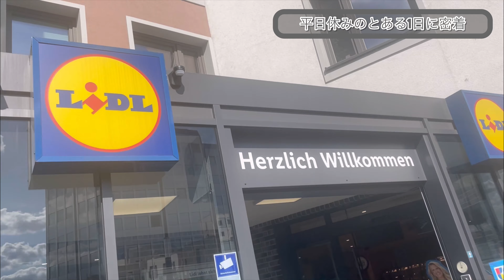ドイツで過ごす休日。お寿司食べ放題14ユーロは神。